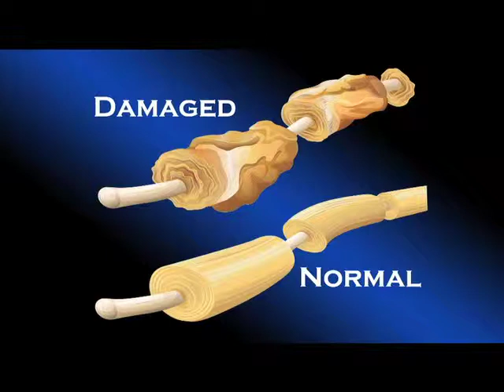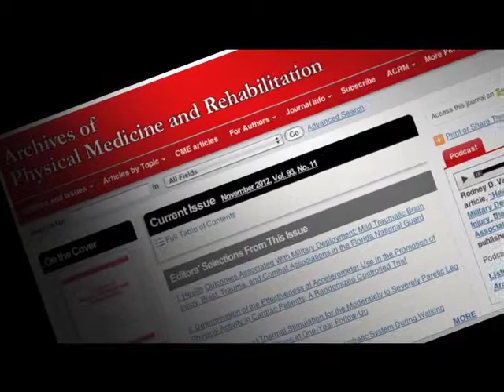Geauga Rehabilitation Engineering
Profile of a new product helping people with disabilities live a better life.